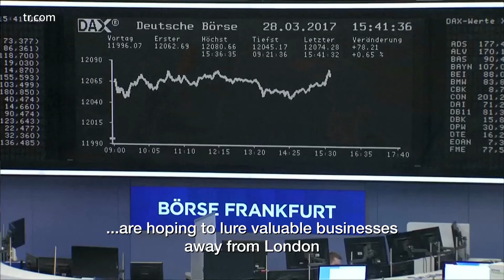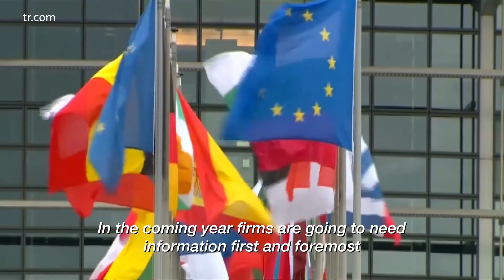Brexit: Tricky Business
The countdown to Brexit has started. Businesses are already having to take tough decisions.